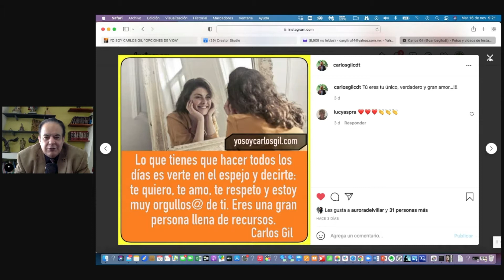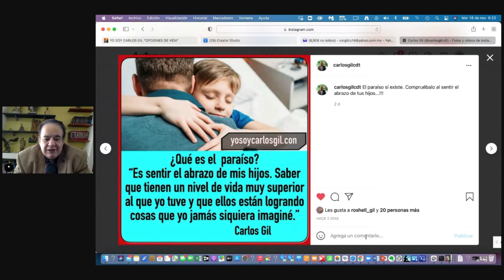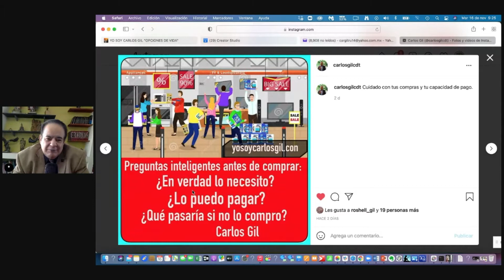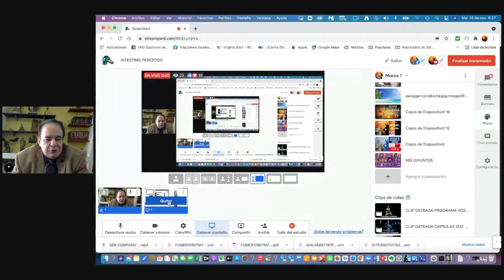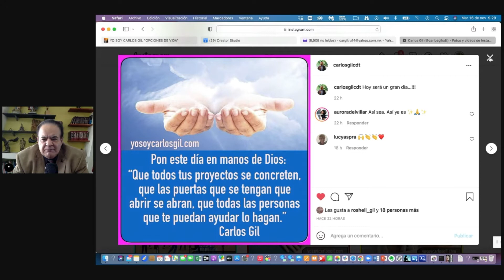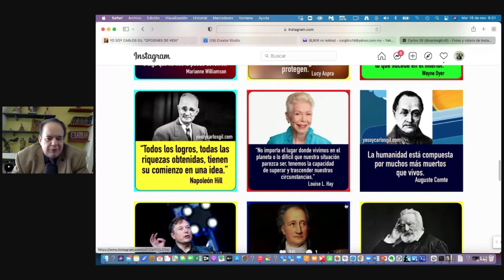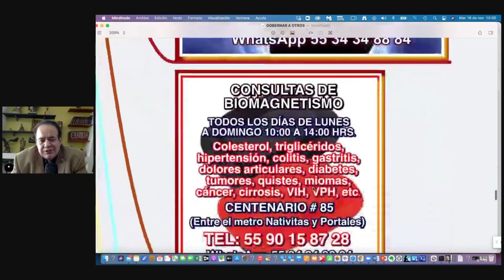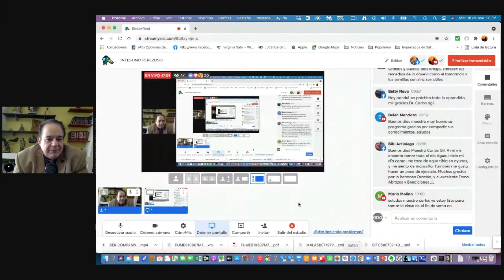INTESTINO PEREZOSO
MUCHAS ENFERMEDADES SON OCASIONADAS POR UN INTESTINO PEREZOSO. APRENDE CÓMO HACER QUE FUNCIONE ADECUADAMENTE. RECUPERA TU BIENESTAR Y TU ENERGÍA